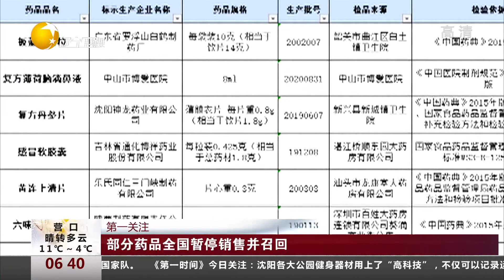部分药品全国暂停销售并召回